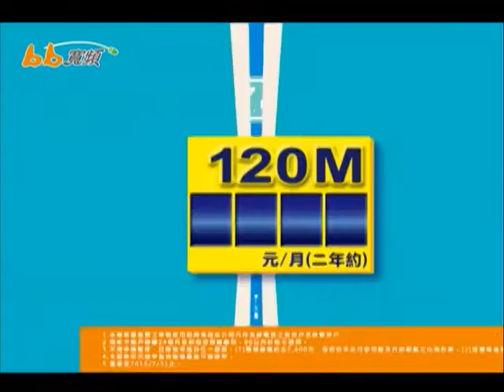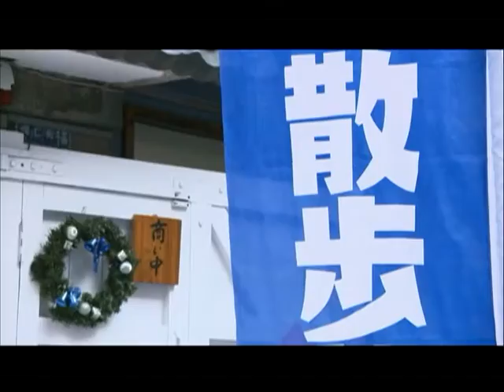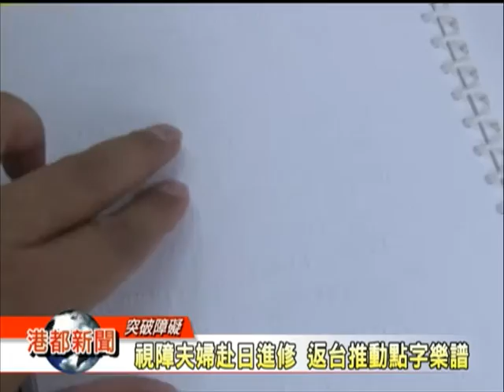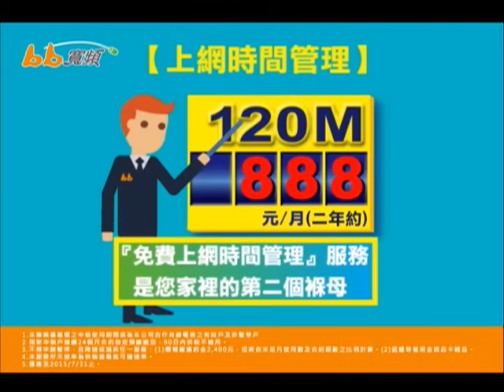1040729【港都新聞】TKTV高雄都會台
1.氣爆災區新生命 健康迎接一歲到來
2.勇奪全國中小學科展總冠軍 為市爭光
3.婦幼館三代同堂  帶動歡唱享天倫
4.婦幼館親子活動 志工媽媽走出離巢期
5.提倡綠能城市 里長建空中菜園
6.文人風骨洪根深 讚譽打狗藝文
7.視障夫婦赴日進修 返台推動點字樂譜
8.R7創意所在 八月一系列活動